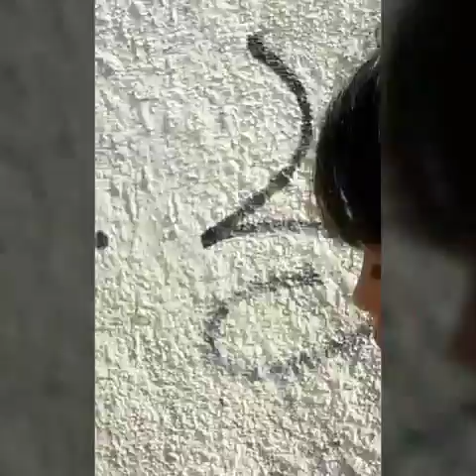Vlog mercearia #1 - Luís henrique ft- Ana carolina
Face : Luis Henrique
Thauuuuu